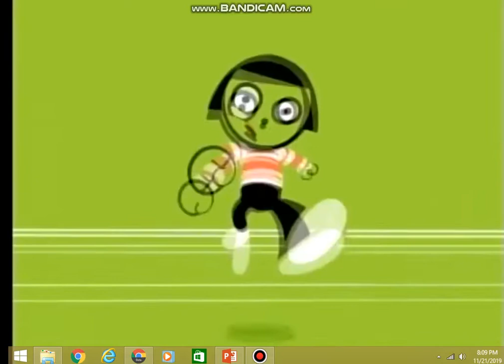S gets hit by PBS KIDS logo